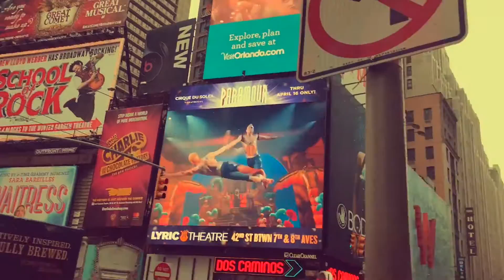Time Square NYC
My experience at Times Square